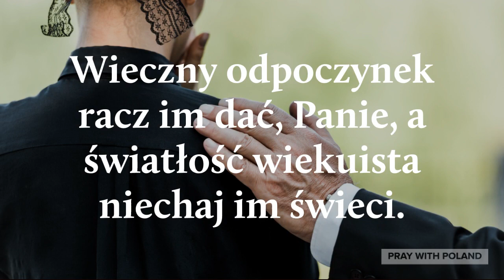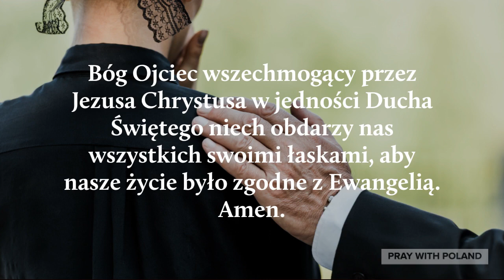Modlitwy Za Dusze Zmarłych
Created By: Pray With Poland
Voice By: Pray With Poland
Created Using: Adobe, PrimerPro, AdobeExpress